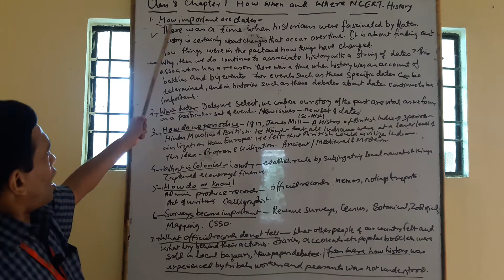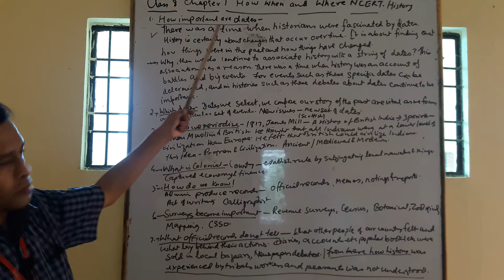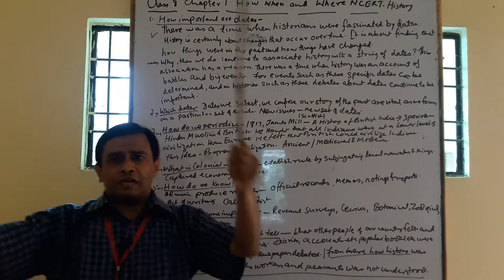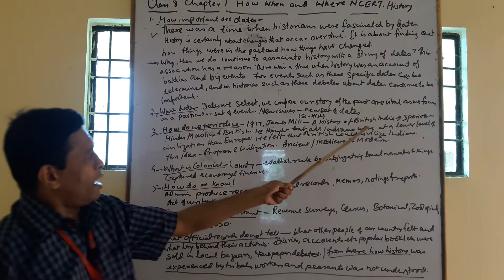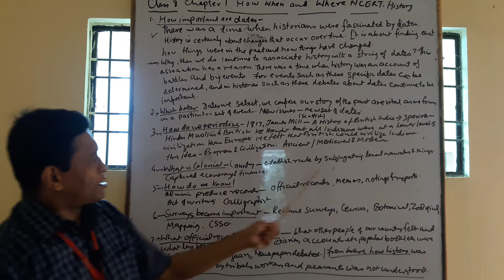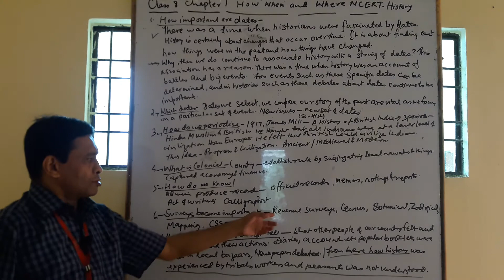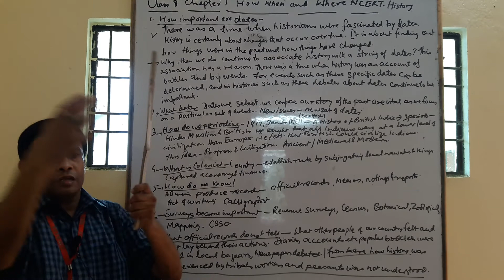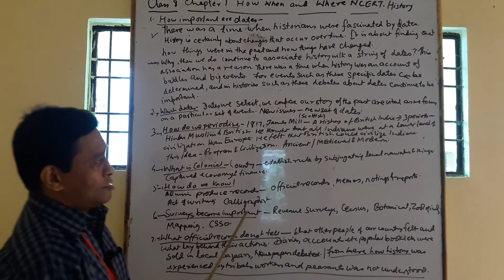NCERT HISTORY Class 8 CH 1 How when where.